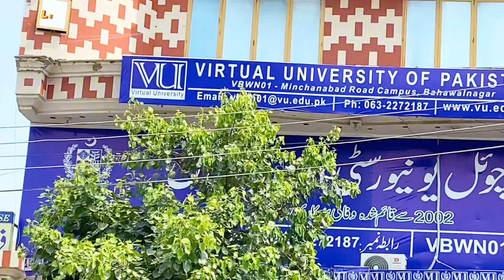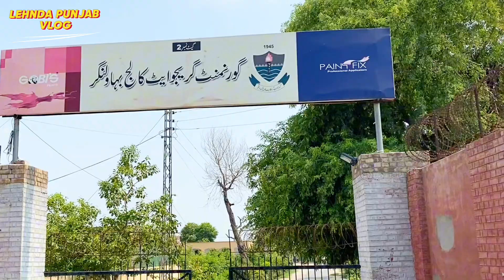BahawalNagar | Bahawal Nagar Punjab Part 2 | Hindu & Sikhs old city in Pakistan | LehndaPunjabvlog